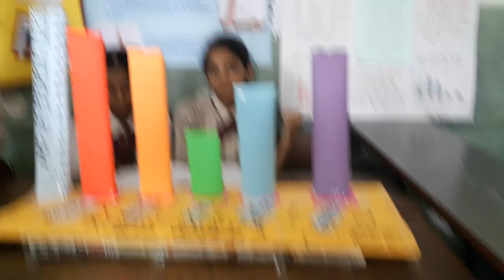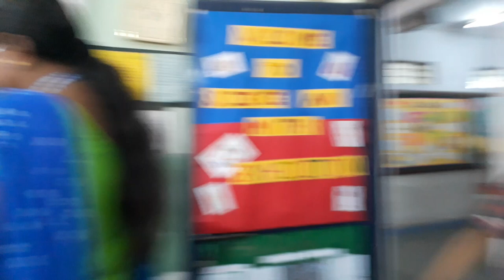DAV PUBLIC SCHOOL NERUL SCIENCE AND MATH EXHIBITIONS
VIDEO BY CHANDAN PEDALU